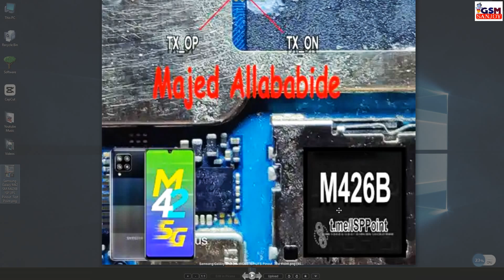Samsung Galaxy M42 SM M426B ISP UFS Pinout Test Point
** Copyright Alert **
Attention Please!!!